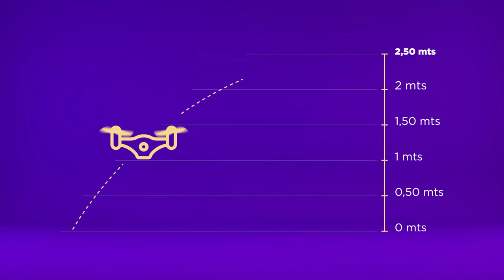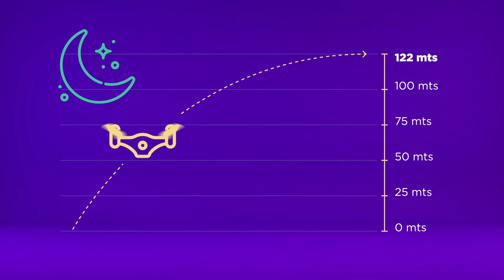Microaprendizaje: ¿Cómo usar un dron de manera responsable?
Un video que explica cómo utilizar un dron de manera responsable. Este recurso forma parte de la serie Microaprendizaje ¿Cómo hago? del área Robótica, producida en el marco del plan Aprender Conectados.